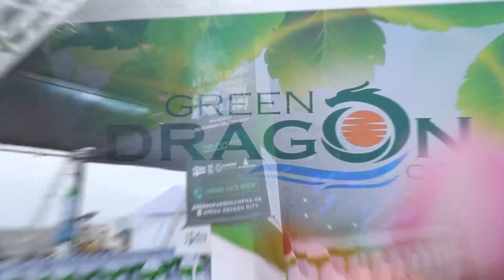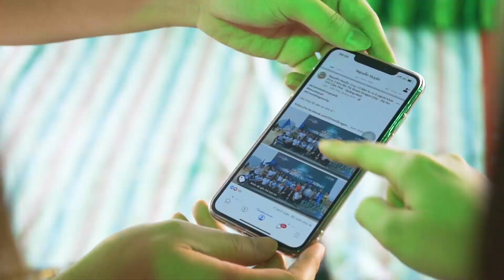KICK OFF_GREEN DRAGON CITY 02_2020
Lễ Kick off_DA_Green Dragon Citi_Cam Pha